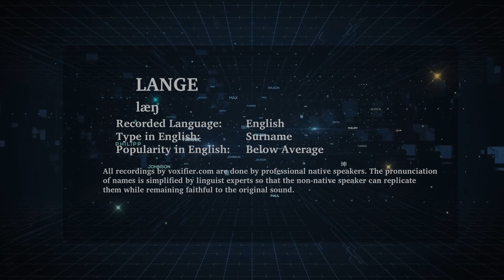How to Pronunce Lange in English - Voxifier.com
This is the English pronunciation, popularity, and phonetics recording of the surname Lange. The same name may exist in other languages with different pronunciations.